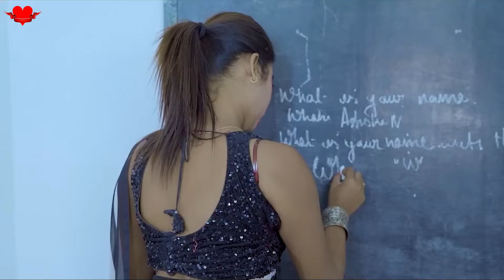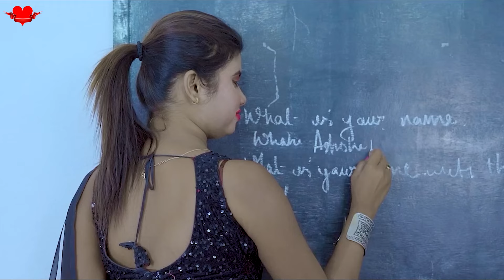Meri Jaan | Madam Crush-Love Story | School Life Ki Cute Si Love Story | Old Hits | Crush On Madam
Crush On Madam's official music video of the song " Tujhpe Meri Jaan "